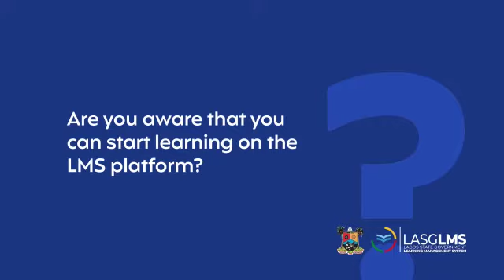Lagos State Government Learning Management System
Be the next Better Learner